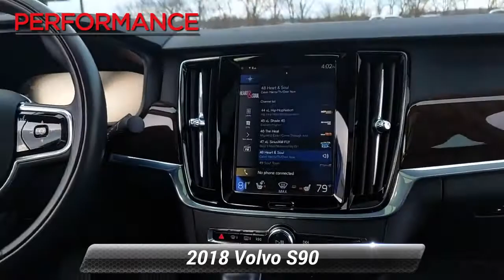Used 2018 Volvo S90 Momentum, Sinking Spring, PA V7802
Our 2018 Volvo S90 T5 AWD Sedan looks amazing in Bright Silver Metallic and you might find it to be synonymous with automotive excellence. Powered by a TurboCharged 2.0 Liter 4 Cylinder with stop/start technology that offers 250hp tied to a smooth-shifting 8 Speed Automatic transmission for easy passing. This All Wheel Drive combination rewards you with a refined ride and excellent fuel economy of near 34mpg on the highway. Roll up in style in your S90 that offers classic elegance with a modern flair thanks to great-looking alloy wheels and LED running lights.Inside our T5 Momentum, the intuitively designed cabin, upscale amenities, and state-of-the-art technology await you. A huge sunroof, comfortable heated leather front seats, keyless ignition, dual-zone automatic climate control, a prominent display screen, and an auto-dimming rearview mirror are just a few features that combine to make this a first-class experience. Imagine yourself behind the wheel of this superb sedan; staying safely connected via Sensus Connect that features navigation, Bluetooth, smartphone integration, and a concert-quality sound system with available satellite/HD radio.Known for safety innovation, Volvo has thoughtfully designed the S90 with advanced safety features including frontal collision warning/mitigation, a Blind Spot Information System, and cross-traffic alert to keep you and your precious passengers out of harm's way. Offering security, reliability, comfort, and efficiency, this T5 Momentum is a smart choice for your lifestyle. Fun, Fast, and Transparent Buying Process!

[RLVID:9179:d56d70dc9d0efc3b:1a38b194de7d66de:1]